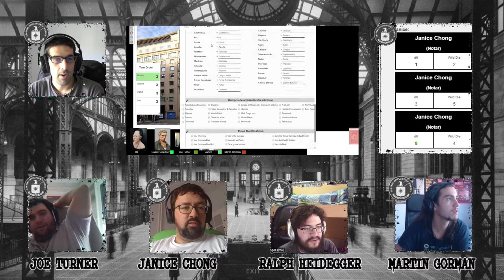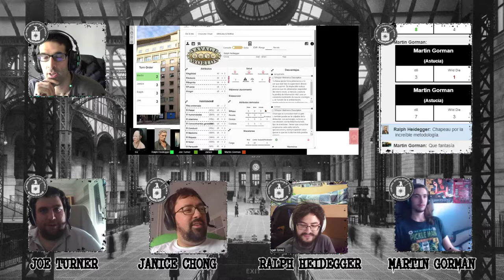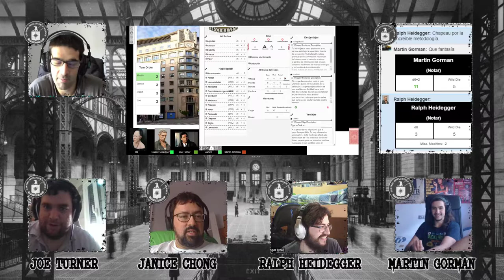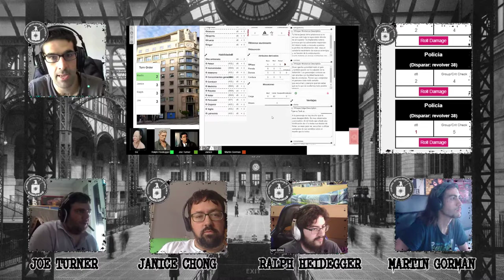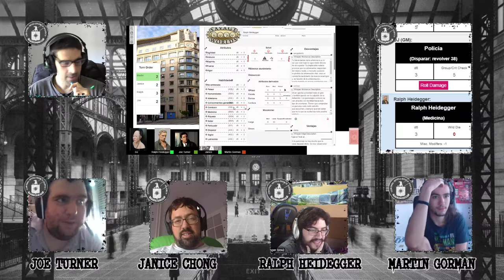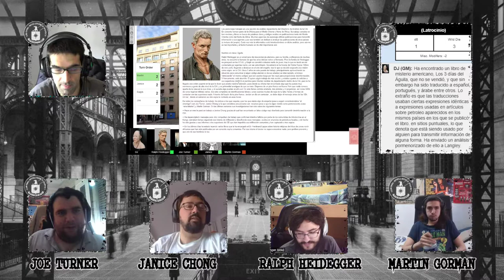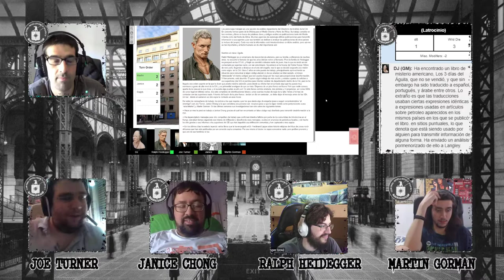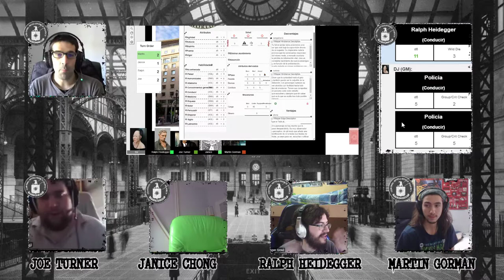Savage Worlds - Los 3 días del Águila - Parte 2/2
Un día más de trabajo más para nuestros agentes de la CIA. La guerra fría atesta el mundo con tres facciones enfrentándose entre ellas. Nuestros agentes pasan un día más de búsqueda y desencriptación de códigos, pero al volver de su frugal almuerzo, el horror escampa en su oficina. Todos sus compañeros, su jefe y su departamento han sido brutalmente asesinados. Comenzará aquí un extenso complot para limpiar su nombre, salvar su vida y descubrir qué misterios oculta el nombre de "Los 3 días del Águila".